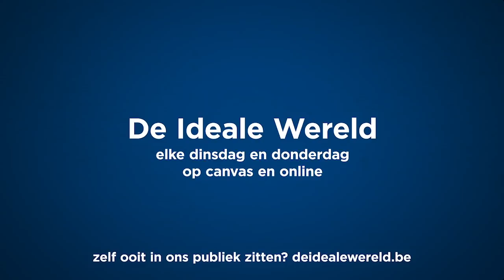Betrouwbare apps van Tom Van Grieken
Vlaams Belang-voorzitter Tom Van Grieken zal de corona-app ‘Coronalert’ niet downloaden omdat hij het niet vertrouwt. Welke apps hij wél vertrouwt konden we achterhalen door zijn telefoon te hacken.